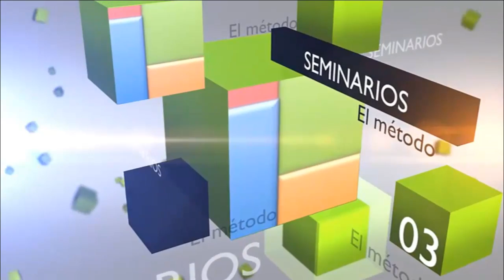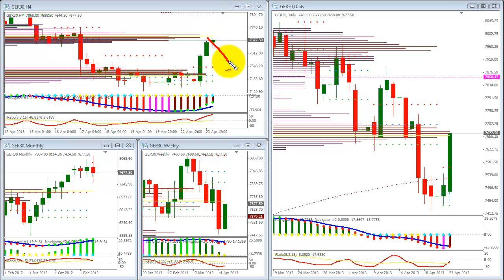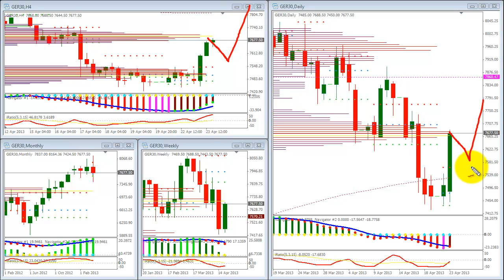Forex Informe Semanal 24042013